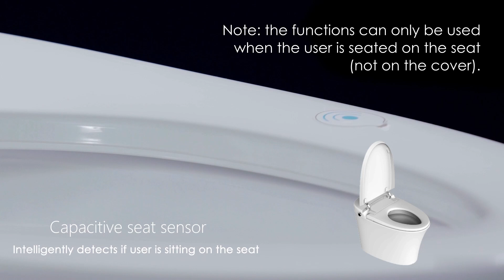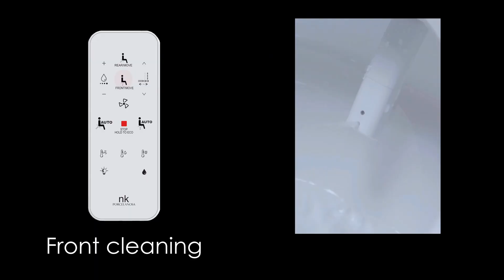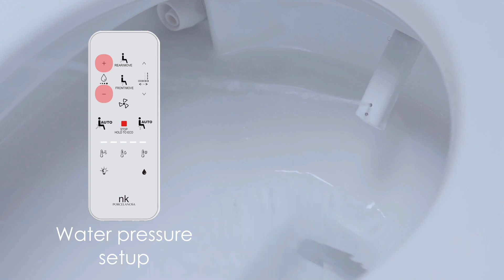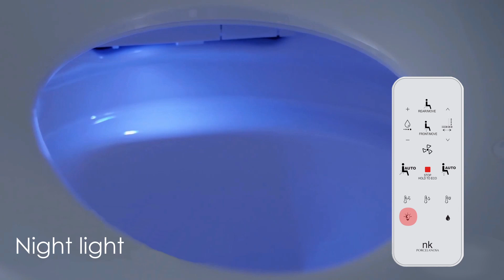Comment fonctionnent les toilettes I-Comfort Line USA?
Fonctionnement des toilettes I-Comfort Line USA